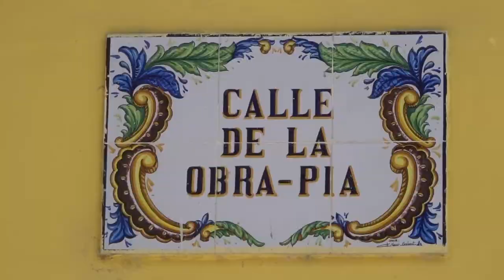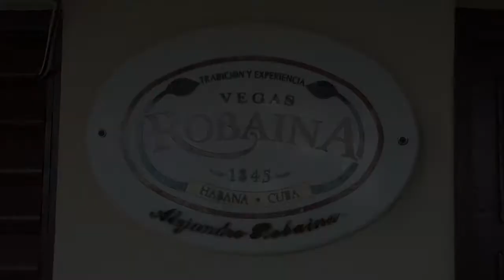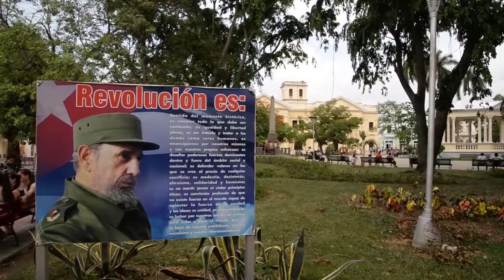Cuba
Un pays unique, figé au 20ème siècle.
Des gens accueillants, chaleureux, souriants.
Des paysages et une histoire à couper le souffle.

Musiques :
Rodolfo y su Típica - Tabaco y Ron
Rodolfo y su Típica - Que No Quede Huella
Buena Vista Social Club - Cuba Habana
Ska Cubano - Cumbia del Monte